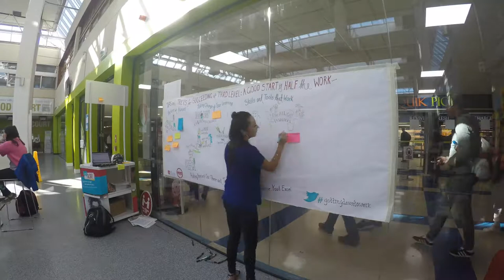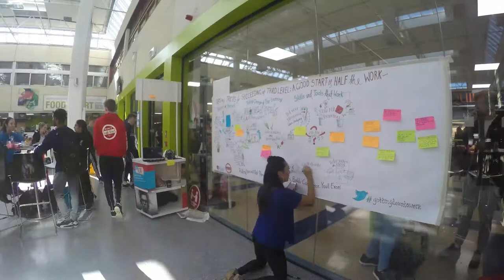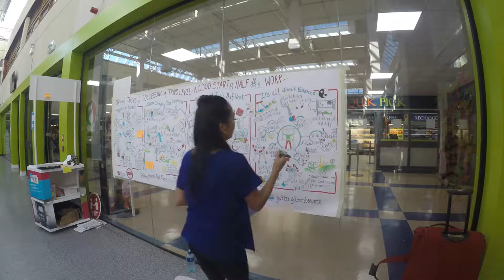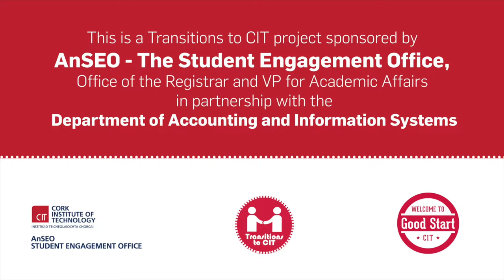Cork Institute of Technology Graphic Recording Graphic Facilitation Juli Dosad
Timelapse of a full day interaction atCork institute of technology Good Start studentengagement event gathering hints and tips to share with students on succeeding at 3rd level. Great to work with @HeatherMadden @philip_oreilly and @lisamoran and all the student ambassadors too - great job, great fun & a great graphic!